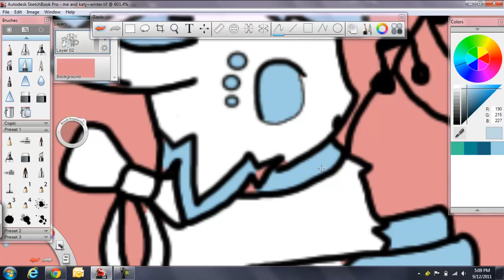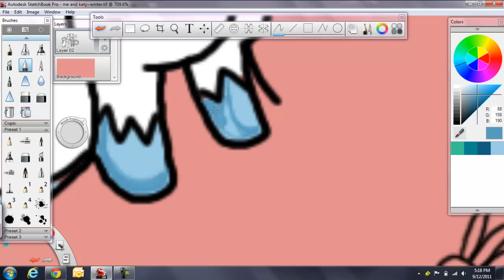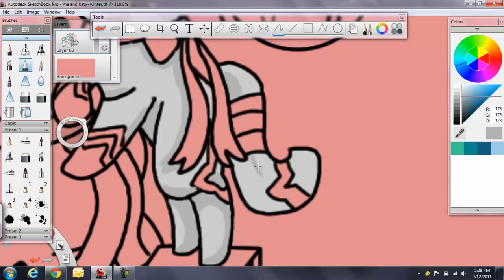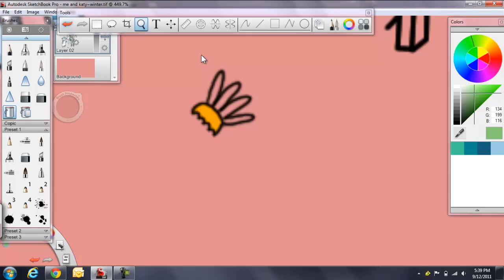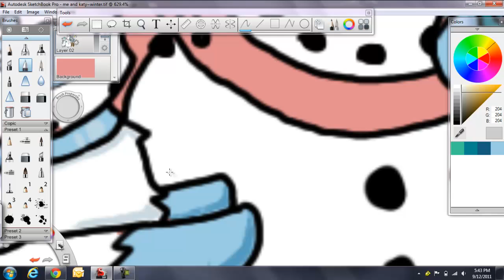Sp Snowman~me and luna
Speedpainting me and lunarglaceon 13
And yus the painting is different than the one that i SP its cuz my computer had shut off on me and my recorder could recover it but not my Painting :( so i recorded me while i was drawing the new one and i tried saving it but that didnt work :l so your stuck with this. but hoped you liked?

Song: My hearts stereo
Artist: The gym class ft. Adam levine